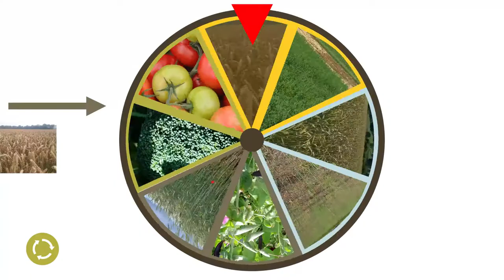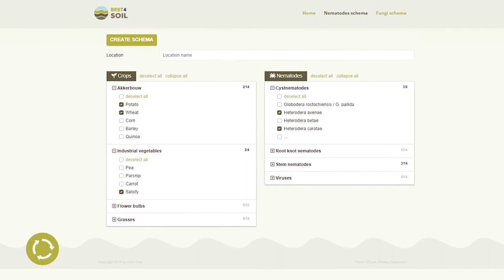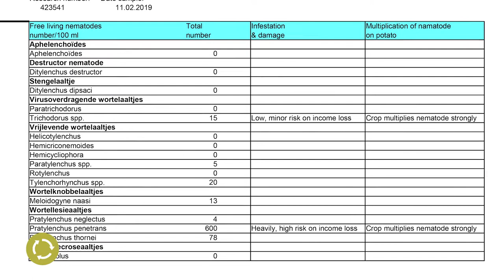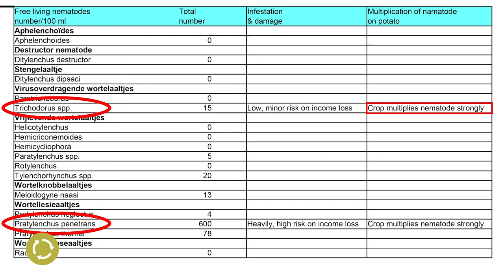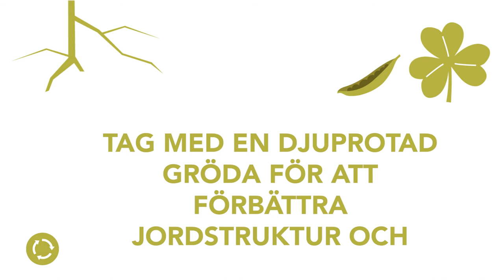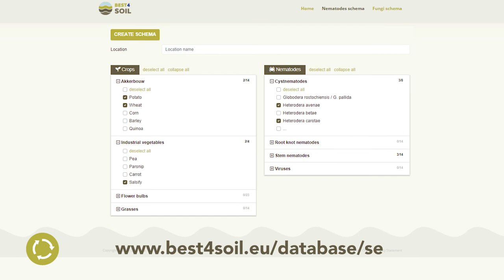Växtföljd – Praktisk Information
Växtföljden är grunden för en sund jord med minimerad press från sjukdomar och skadedjur. Design av en bra växtföljd kan vara utmanande och kräver god förståelse av lokala förhållanden och andra krav. Varför och hur man utvecklar en bra växtföljd demonstreras i den här videon.